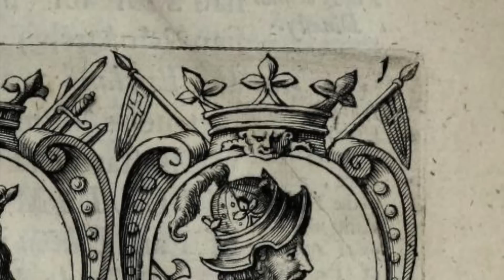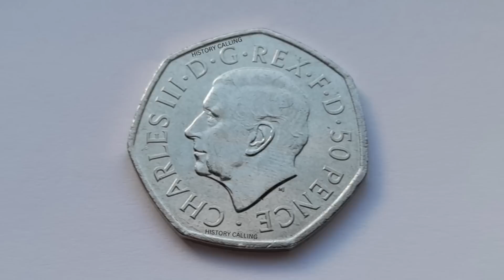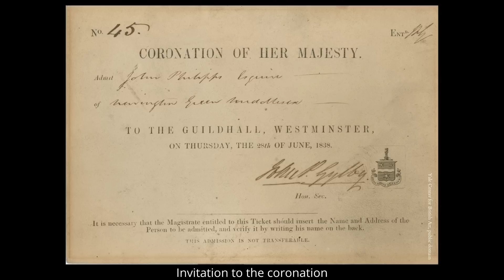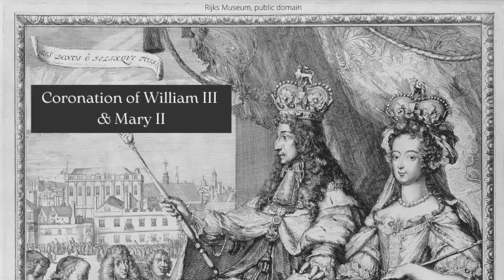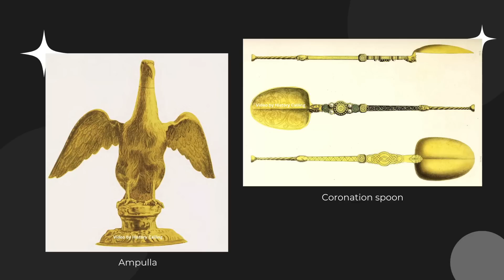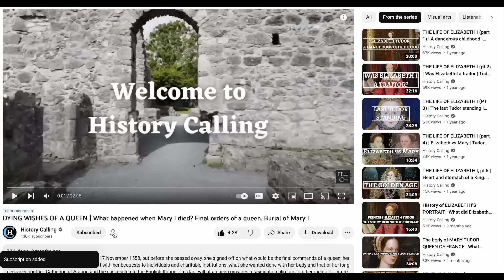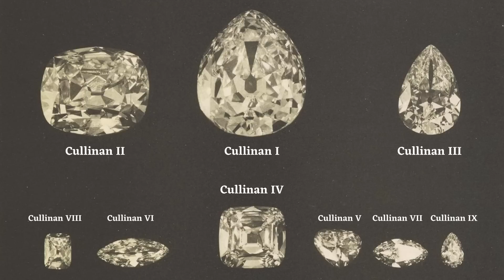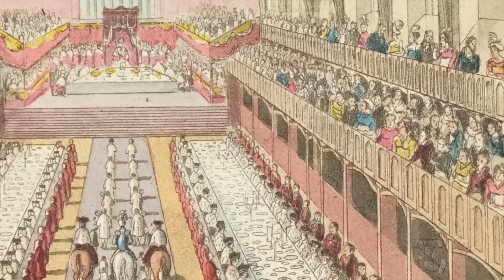HISTORY OF CORONATIONS | coronation of Charles III and Camilla | what will happen at the coronation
As the coronation of King Charles III approaches, let’s take a look back at how this ancient ceremony has played out in England and Scotland over the past thousand years and ask why are coronations important, what will happen at the coronation and conversely, what won't happen at the coronation? This video from History Calling will look at the purpose of coronations, historically and in modern times and at all the constituent parts of the ceremony, from the procession to Westminster Abbey and within it, the recognition, the coronation oath (and how it has changed over the years), the anointing with holy oil and the actual moment of crowing in St Edward’s Chair, commonly called the coronation chair using St Edward’s Crown and sitting atop the Scottish Stone of Scone aka, the Stone of Destiny. We’ll also look at how a Queen consort is crowned, the practice of paying homage to the new monarch, the procession back to the Buckingham Palace, the appearance on Buckingham Palace’s balcony (which is quite a new innovation) and the other events held on or around coronation day. In the past these would have included a coronation banquet, but that practice was discontinued in the 1800s for reasons which I’ll explain. Now we have things like coronation tours, coronation concerts and coronation broadcasts. So sit back and relax, as I take you everything you need to know about why and how a monarch is crowned. I’ll also discuss some specific past events, including the coronation of William IV, the coronation of Queen Victoria, the coronation of George V, the coronation of George VI and the coronation of Elizabeth II in 1953.

[FREE] David Torrance, The coronation: history and ceremonial, House of Commons Library (16 March 2023)

THUMBNAIL: Elizabeth I, Flickr, James Joel, CC BY-ND 2.0; Charles II, photo my own, all rights reserved; Queen Victoria, Art Institute Chicago, CC0 public domain designation; George V & Queen Mary, from an out of copyright book; George VI & Queen Elizabeth, Flickr, National Film Board of Canada. Photothèque.